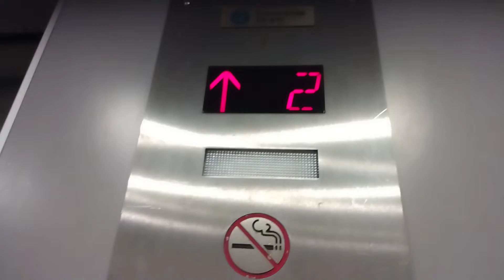Elevator at D Building